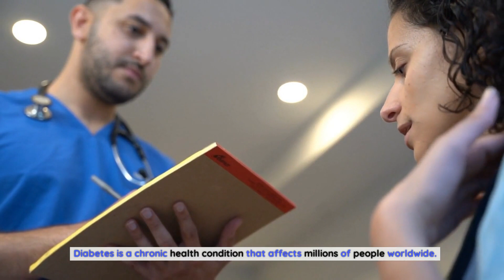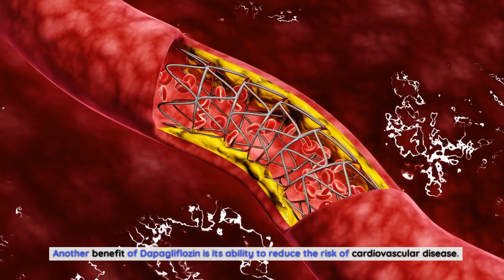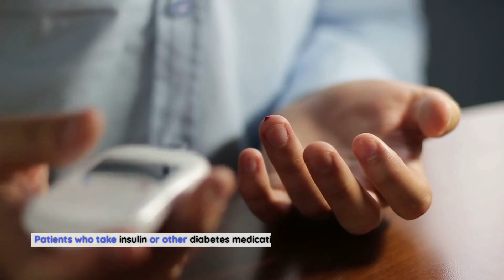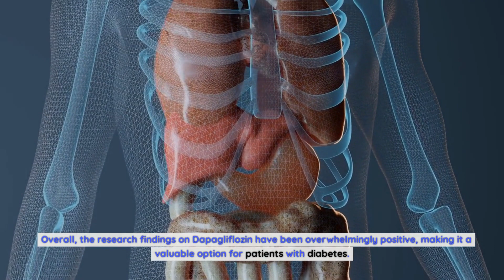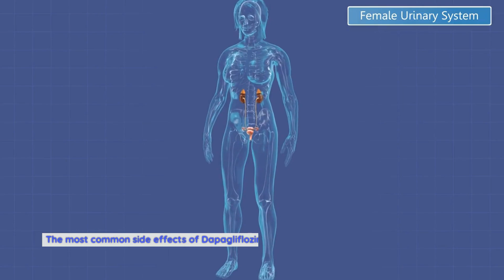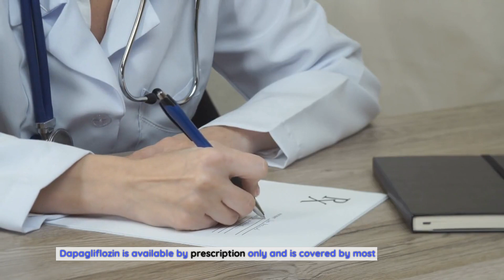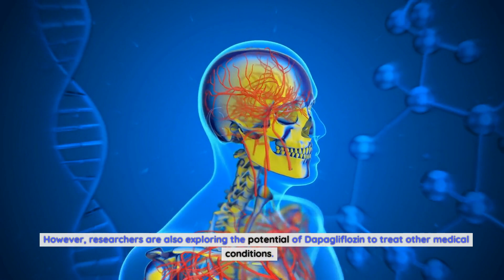Understanding Dapagliflozin: The Revolutionary Diabetes Medication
Dapagliflozin is a type of medication that works by blocking the reabsorption of glucose in the kidneys, allowing the body to excrete excess sugar through urine. This drug has become increasingly popular among healthcare providers and patients alike due to its ability to lower blood sugar levels, reduce the risk of cardiovascular disease, and promote weight loss.
One of the key benefits of Dapagliflozin is its ability to lower blood sugar levels. In clinical trials, patients who took Dapagliflozin showed a significant reduction in their HbA1c levels, which is a measure of average blood sugar levels over the past two to three months. This reduction in blood sugar levels was seen in patients who took Dapagliflozin alone or in combination with other diabetes medications.
Another benefit of Dapagliflozin is its ability to reduce the risk of cardiovascular disease. In a study published in the New England Journal of Medicine, researchers found that Dapagliflozin reduced the risk of cardiovascular death or hospitalization for heart failure by 17% compared to a placebo. This reduction in risk was seen in patients with and without a history of cardiovascular disease.
Finally, Dapagliflozin has been shown to promote weight loss in patients with diabetes. In clinical trials, patients who took Dapagliflozin lost an average of 2-3% of their body weight. This weight loss was seen in patients who took Dapagliflozin alone or in combination with other diabetes medications.
Dapagliflozin vs. other diabetes medications
Dapagliflozin is just one of many diabetes medications available on the market. However, it stands out from other medications in several ways.
First, Dapagliflozin works by blocking the reabsorption of glucose in the kidneys, while other medications work by increasing insulin production or improving insulin sensitivity. This unique mechanism of action makes Dapagliflozin a valuable addition to the diabetes treatment arsenal.
Second, Dapagliflozin has been shown to have a lower risk of hypoglycemia compared to other diabetes medications. Hypoglycemia is a dangerous condition that occurs when blood sugar levels drop too low. Patients who take insulin or other diabetes medications may experience hypoglycemia, which can cause dizziness, confusion, and even loss of consciousness.
Finally, Dapagliflozin has been shown to reduce the risk of cardiovascular disease, something that other diabetes medications have not been able to do. This makes Dapagliflozin a valuable option for patients who are at high risk of developing cardiovascular disease.
Dapagliflozin clinical trials and research findings
Dapagliflozin has been the subject of numerous clinical trials, which have shown its effectiveness in managing diabetes and reducing the risk of cardiovascular disease.
In one study published in the Journal of the American Medical Association, researchers found that Dapagliflozin was effective in reducing HbA1c levels in patients with type 2 diabetes. The study also found that Dapagliflozin reduced body weight and systolic blood pressure.
Another study published in the New England Journal of Medicine found that Dapagliflozin reduced the risk of cardiovascular death or hospitalization for heart failure in patients with type 2 diabetes. The study also found that Dapagliflozin reduced the risk of kidney disease progression.
Overall, the research findings on Dapagliflozin have been overwhelmingly positive, making it a valuable option for patients with diabetes.
How to take Dapagliflozin and its potential side effects
Dapagliflozin is available in tablet form and is taken once a day. It can be taken with or without food.
Like all medications, Dapagliflozin can cause side effects. The most common side effects of Dapagliflozin include urinary tract infections, genital yeast infections, and low blood pressure.
Patients who take Dapagliflozin should also be aware of the potential for dehydration. Dapagliflozin can cause the body to excrete more fluid than usual, which can lead to dehydration. Patients should drink plenty of fluids while taking Dapagliflozin and should be aware of the signs of dehydration, such as dry mouth, dark urine, and dizziness.